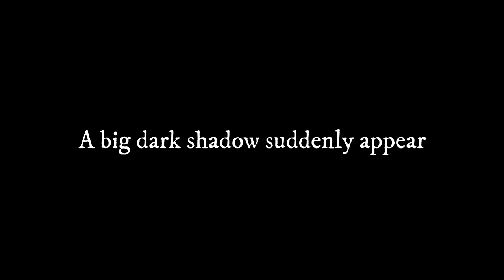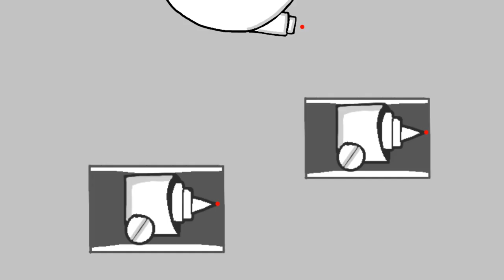FlipaClipAnimatics S1 E2 Escape from the Spaceship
If you want a challenge. Try finding among us character in this video.
Comment if you found it.

The problem with this video...
1- I submitted very late.
2- This video doesn't make any sense

Hope you like it anyway :)

Application used to animate: Flipaclip
Application used to edit a little: Wondershare Filmora